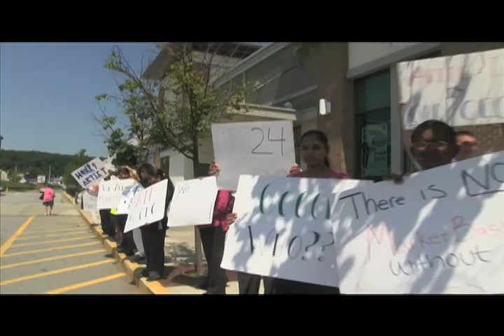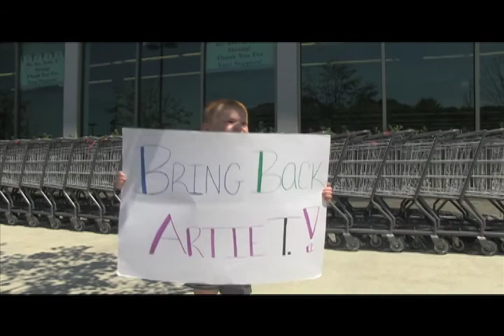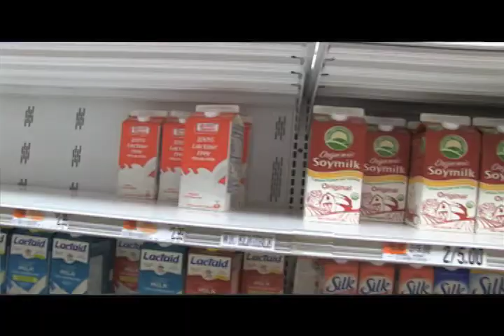Market Basket Protest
Burlington Massachusetts Market Basket Protest